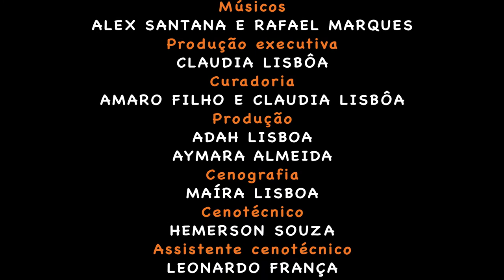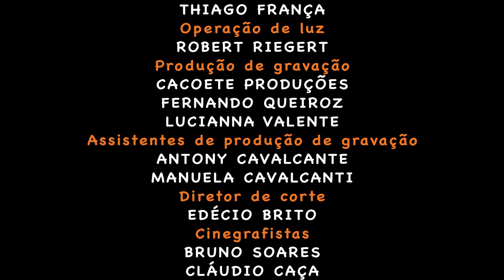DUOS LIVES_ALEX SANTANA E RAFAEL MARQUES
DUOS LIVES com Alex Santana e Rafael Marques. Festival aprovado na Lei Aldir Blanc com realização da Página 21.